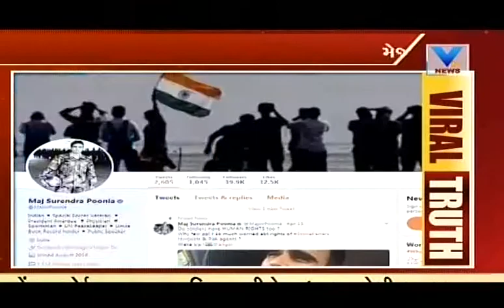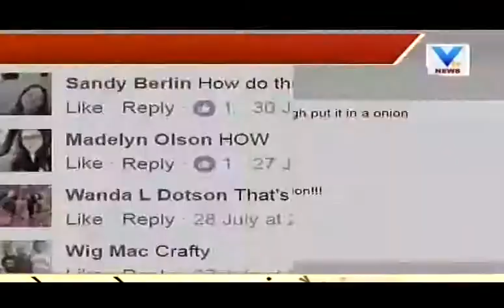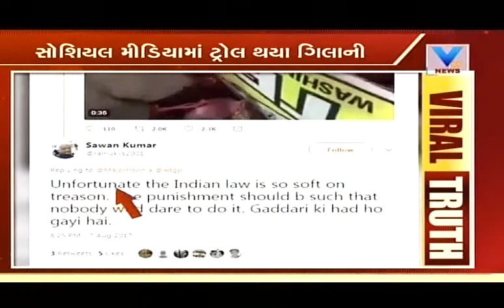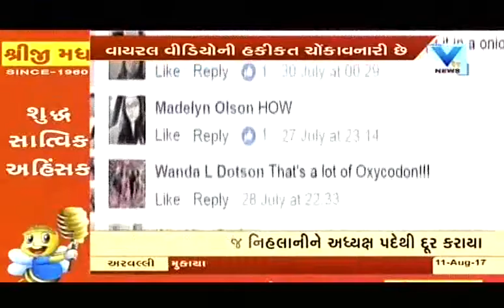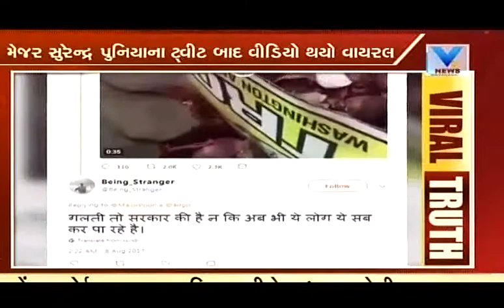Viral Video shows how drugs is stuffed in Onions and Chilis | Vtv News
Viral Video shows how drugs is stuffed in Onion and Chili.